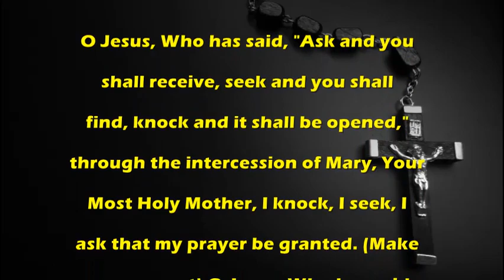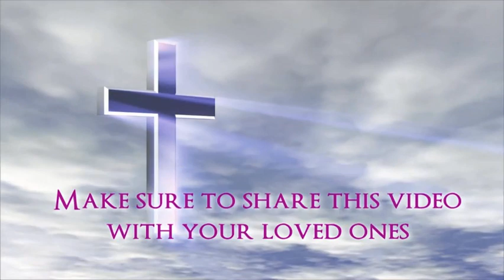Infant Jesus of Prague Novena Prayer 2 - Catholic Prayer by MissalDaily.com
Catholic Prayer:Infant Jesus of Prague Novena Prayer 2